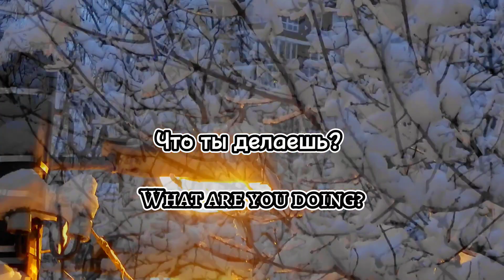Посмотри на Луну🌙Look at the Moon